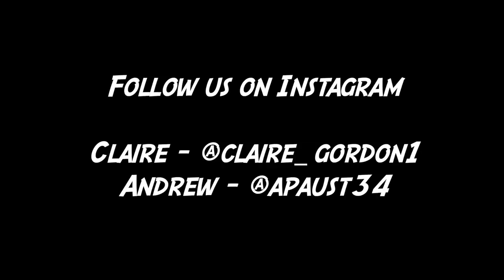IM NOT VEGAN ANYMORE!